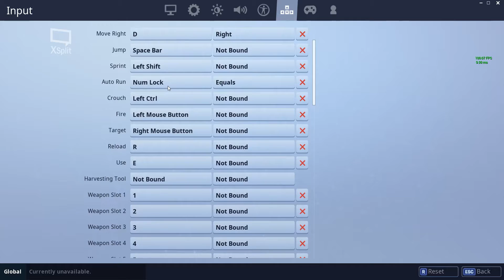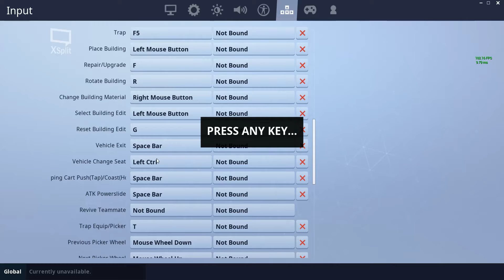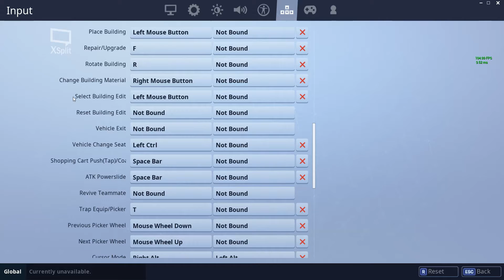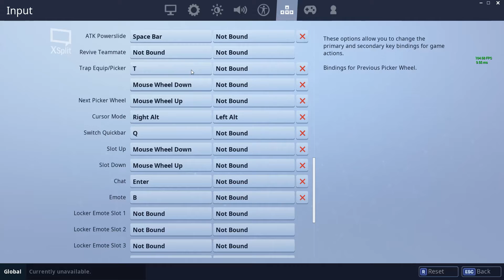FORTNITE`S 1ST BIRTHDAY!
yaayyyyyyy